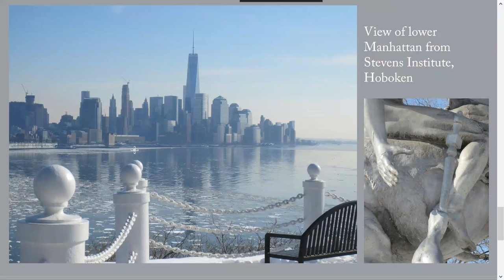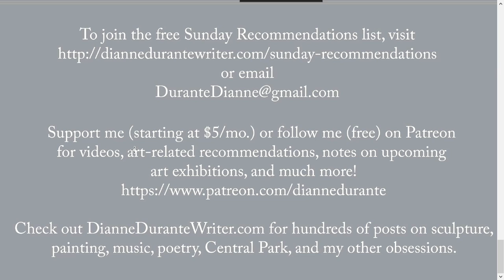20180826 Sunday Recommendations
Shakespeare, monument to Battle of Long Island 8/27/1776, Copley Family, Huntington's Torch Bearers